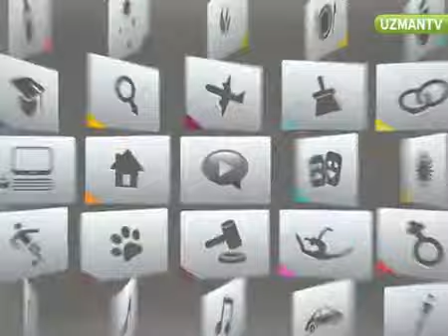Hangi yakının böbreği alınabilir?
Böbrek nakli hakkýnda bilmek istedikleriniz... Böbrek nakli nedir? Böbrek nakli kimlere yapýlmalý? Hangi hastalýklar böbrek nakli yapýlmasýný gerektirir? Böbrek nakli bekleyen kisiler hayatlarýný nasýl devam ettirir?